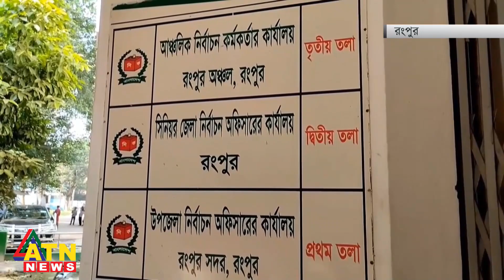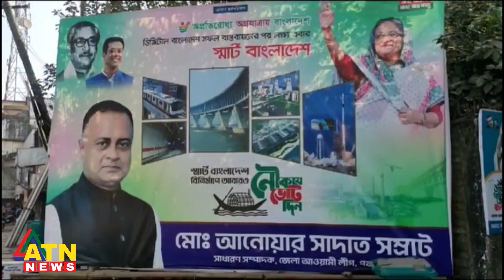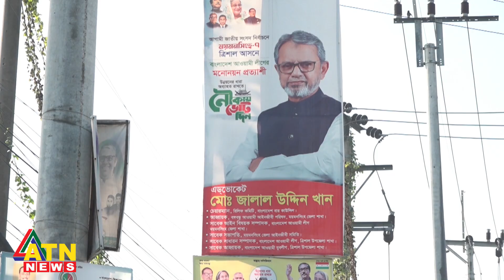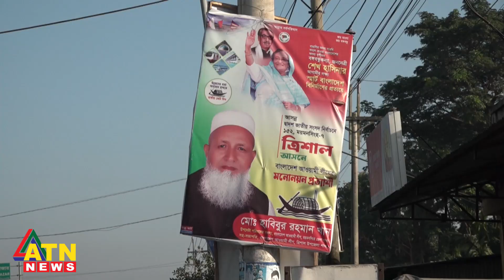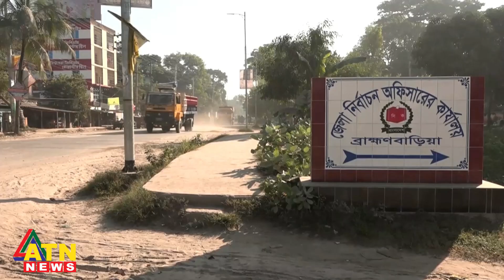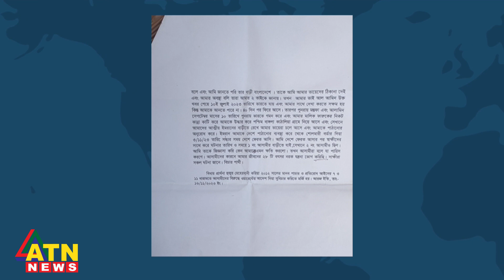ভোটের হাওয়ায় উৎসব শুরু রাজশাহী-রংপুরে | Desher Khabor | November 24, 2023 | ATN News